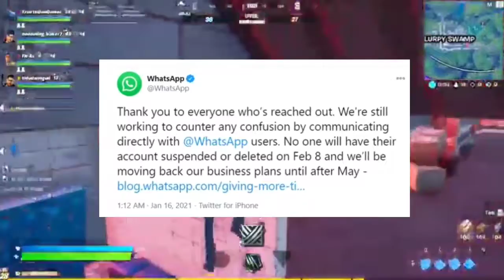whatsapp privacy policy in hindi | whatsapp updated | whatsapp status new policy whatsapp new policy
✅About Video:-
This video is about WhatsApp New Privacy Policy Update 2021. Whatsapp has updated it's privacy policy and now they have changed the date also. In this video I will explain whatsapp privacy policy update 2021 in hindi. So watch this video to know all the details on whatsapp privacy policy update 2021